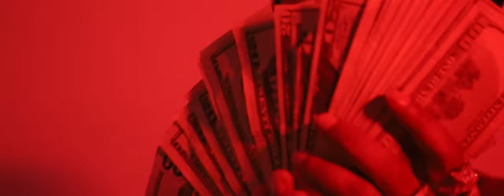Fly Guy Kizzle - Duhh ( Official Music Video )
You're definitely in the CORRECT place if you're looking for great music entertainment to brighten your day. I bring you Rap Songs, Hip Hop Songs, Cover Songs, Podcast trending topics, podcasts with musicians, Interviews, and MORE.
We always try to entertain you by doing something new and regularly upload amazing music videos.

You can suggest anything if you have any ideas, please share them. We will upload new videos per your suggestion.

Please tell us what you think of this music video!

⭐ New song from : Fly Guy Kizzle - Duhh

This video contains content that I solely created and got permission from its creators to use. This Channel DOES NOT Promote or encourage Any illegal activities, all contents provided by This Channel is meant for MUSIC And ENTERTAINMENT only. ⚠️